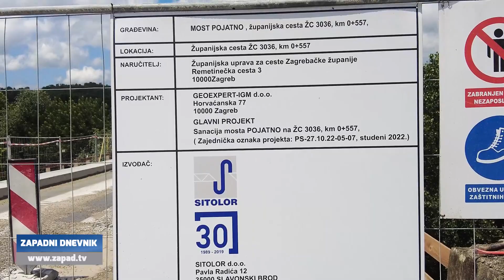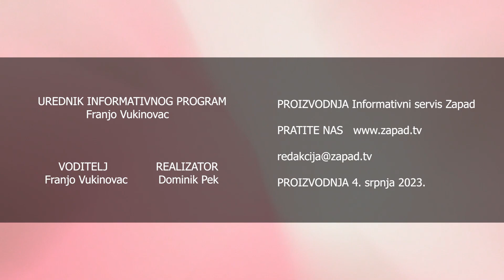Televizija Zapad - Zapadni Dnevnik 04.07.2023.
0:00 - VJEŽBA „SAMOBOR – SVETA NEDELJA 2023.“
Simulacija spašavanja od potresa

5:04 - KRAPINA NAGRADILA SVOJE UČENIKE
Za prva tri mjesta na natjecanjima

8:26 - ODRŽANA „TUROPOLJSKA SVADBA“
Sudjelovalo više od 150 folkloraša

13:43 - RADOVI U ZAPREŠIĆU BLIŽE SE KRAJU
Financirani europskim sredstvima